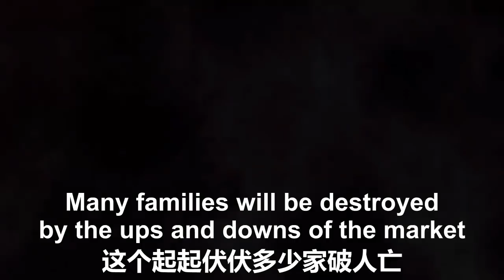2/24/2022 文贵盖特：乌克兰阴云密布，所有战争都服务于极少数人的利益，而无辜的人们却沦为牺牲品；乌克兰战争竟成为了全球经济崩溃的理由，金融市场的震荡会让多少人家破人亡？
2/24/2022 Miles Guo’s GETTR: Ukraine is shrouded in darkness. All wars serve the interests of only a handful of people, while the innocent people would end up as victims. The war in Ukraine has become the justification for the collapse of the global economy, and the ups and downs in the financial market are bound to destroy countless families.